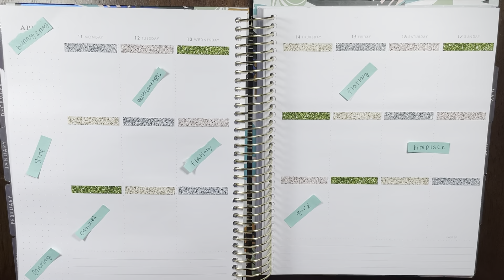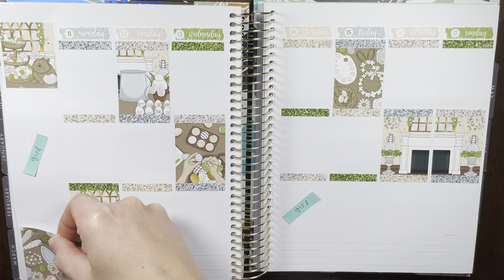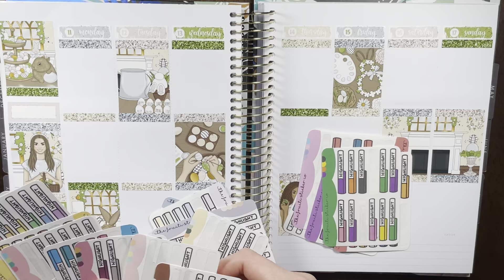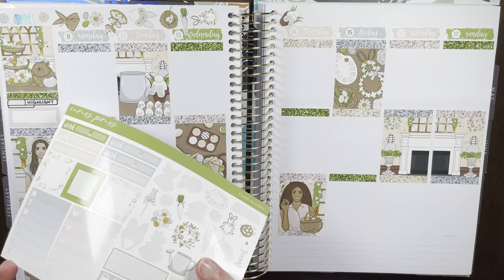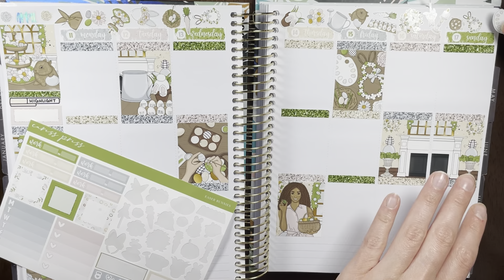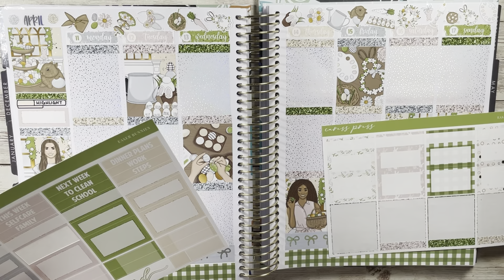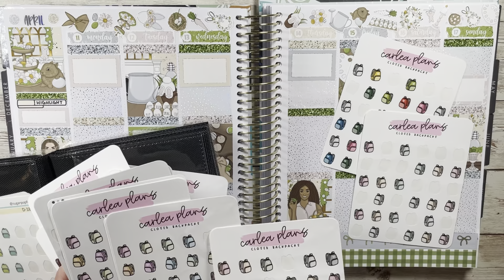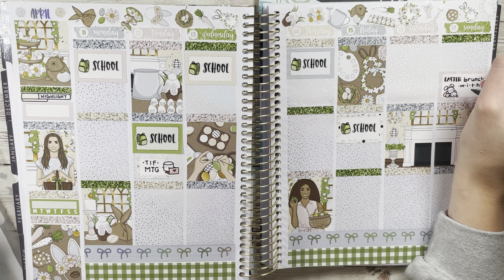Plan With Me // Easter Bunny // ft. Caress Press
Thanks a bunch for watching!! :) Check me out on instagram // jenjoyplans

//SCRIPTS//
- Carlea Plans //
- Valerie's Paperie //

- Carlea Plans //
- Mic Plans //
- Beneva Creations //